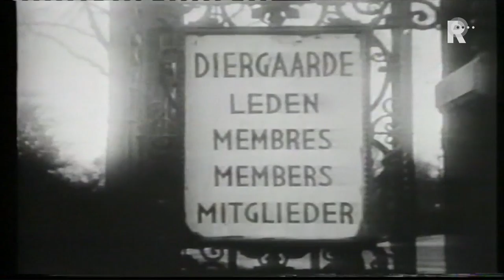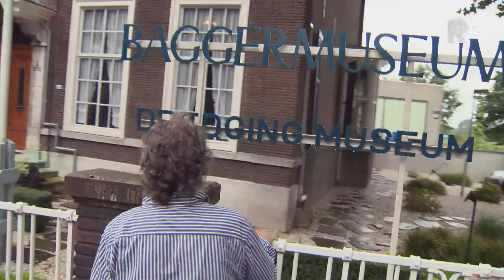De Groot en de grote Rotterdammers - Aad van den Heuvel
Een Amsterdammer die een ras Rotterdammer interviewt. Ferry de Groot en Jan-Roelof Visscher maken portretten over bekende en interessante Rotterdammers.  Vandaag deel 1 van de aflevering met Aad van den Heuvel.